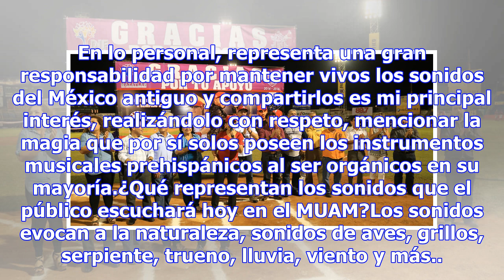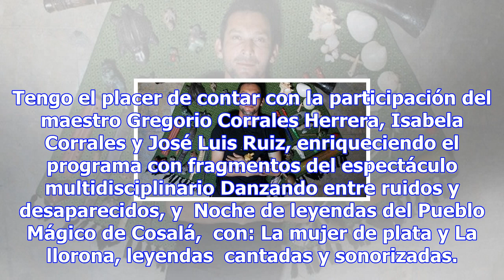Todos invitados a tierra de venados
Ulises Muñoz Osuna "Syd Balam". Por: Yajaira Villarreal Mazatlán. El mazatleco Ulises Muñoz Osuna, m...